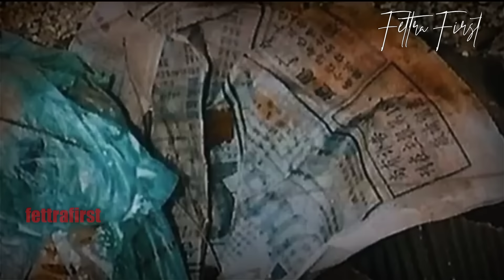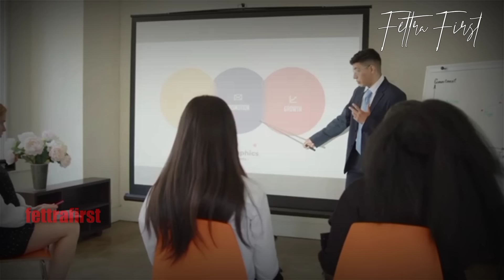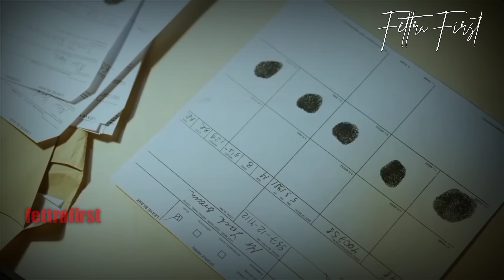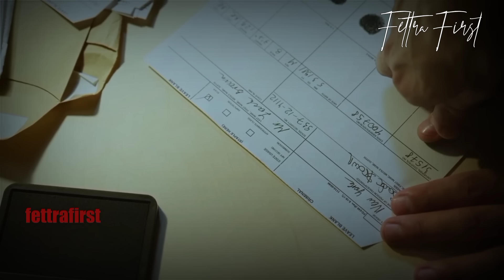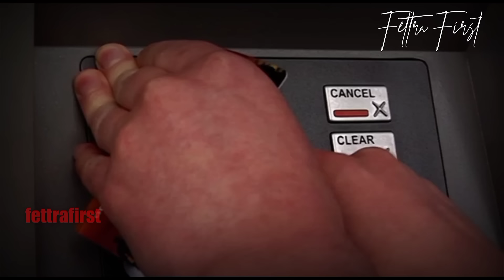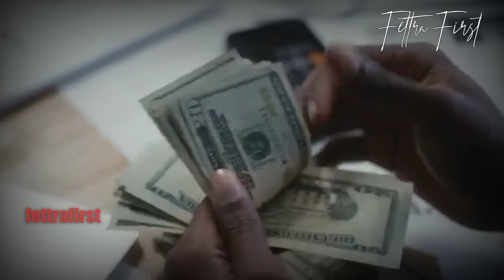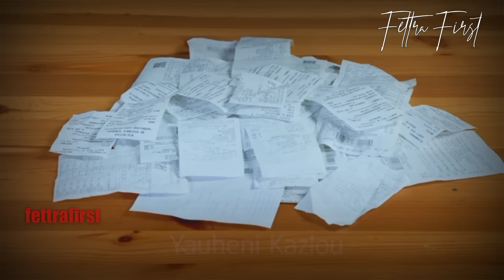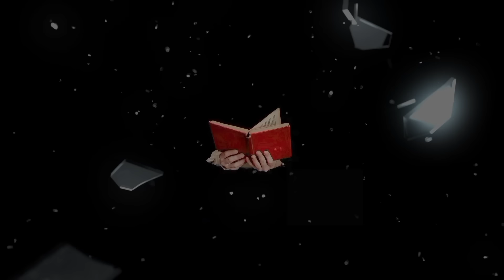SER1NG DITIDUR1 DAN UANGNYA DICURI TKW CHINA JADI P3L4KOR DAN D1MUT1L4SI